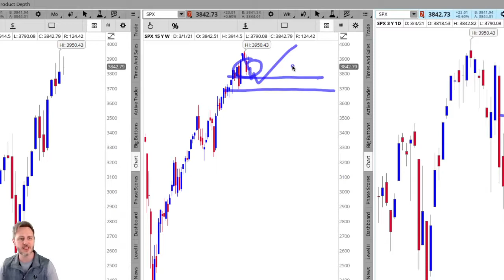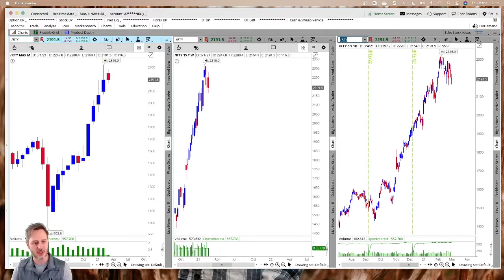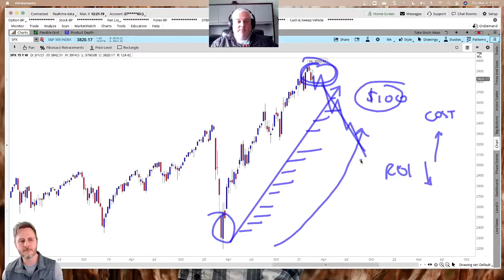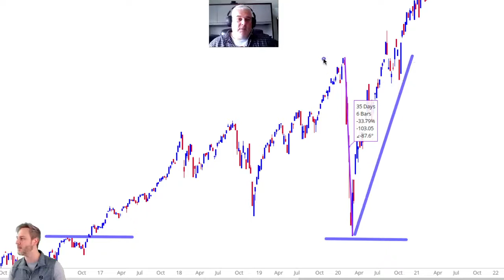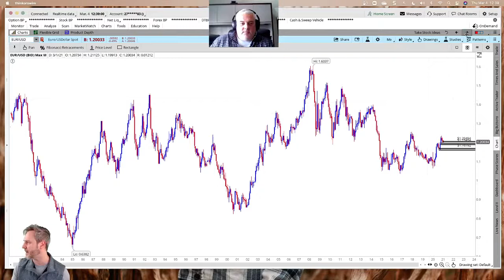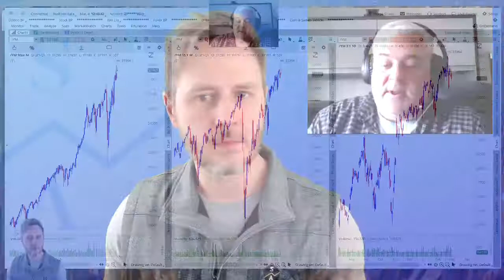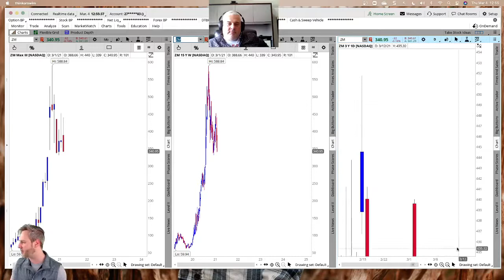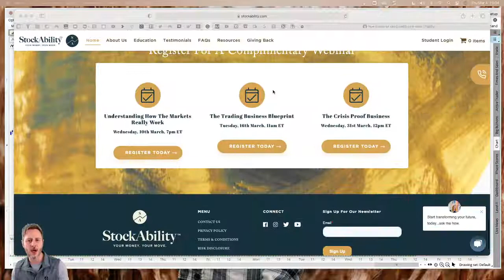TakeStock Live - Retirement: Is It A Given Or A Goal?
In this week's TakeStock Live show, Sam Evans and Brian Dumaresq talked about all things retirement, including whether retirement is not necessarily a given for some people.